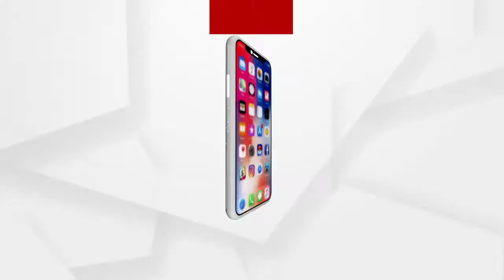ଗତ ୩୦ ବର୍ଷରୁ ଉର୍ଦ୍ଧ୍ଵ ହେଲା ପଙ୍କ ଉଦ୍ଧାର ହାେଇନାହିଁ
ଗଞ୍ଜାମ ବେଲଗୁଣ୍ଠା ବ୍ଲକ ବଙ୍କା ପଂଚାୟତର ବଙ୍କା ଗାଁରେ ଥିବା ବଡ଼ ପୋଖରୀ ଗତ ୩୦ ବର୍ଷରୁ ଉର୍ଦ୍ଧ୍ଵ ହେଲା ପଙ୍କ ଉଦ୍ଧାର କରାଯାଇନଥିବାରୁ ଏହା ବ୍ୟବହାର ହୋଇପାରୁନାହିଁ ...ଗ୍ରାମବାସୀ ସ୍ନାନ ଆଦି କାର୍ଯ୍ୟ ପାଇଁ ନାହିଁ ନଥିବା ଅସୁବିଧାର ସମ୍ମୁଖୀନ ହେଉଛନ୍ତି ..
ଅଧିକ ଖବର ପାଇଁ ଡ଼ାଉନଲୋଡ କରନ୍ତୁ “Argus News” ଆପ୍